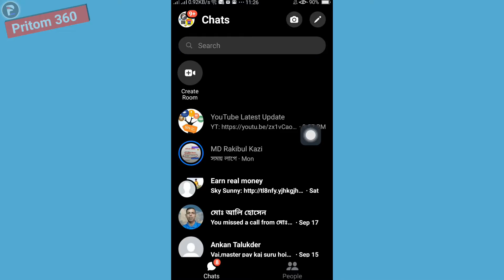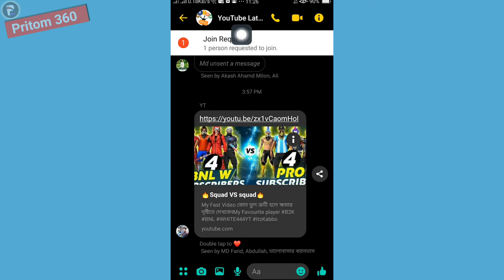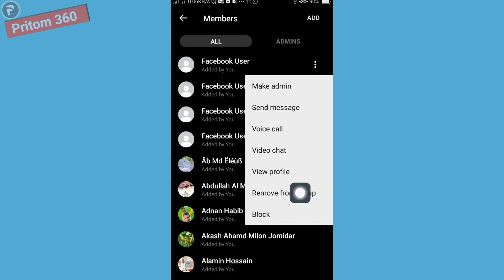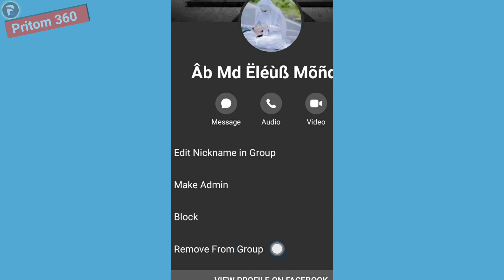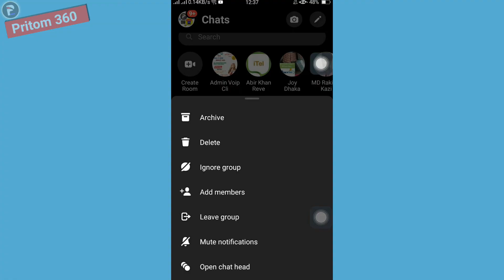How to Delete Messenger Group | কীভাবে ম্যাসেনজার গ্রুপ ডিলেট করবেন | 2022 | Bangla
👉👉 ম্যাসেনজার গ্রুপ / Messenger Group :
(Join)

© Voice : Pritom Roy